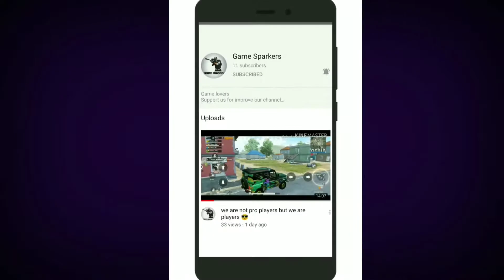SNAKE 🐍 KILLED ME|TEAM SPARK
Team spark game play we taking more hard for video for Entriment who watching this video we will improve setp by step when we will reach 100+ subscribe giveaway soon guys ready for that subscribe for notifications

Team spark
己PA很K么rahul
己PA很K么bot
己PA很K么gokul
己PA很K么vicky

Support us to make more video guys